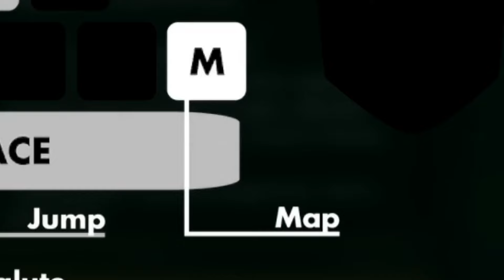Legacy Baggis - Deep Rock Galactic LEGACY Edition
IT DOES EXIST!